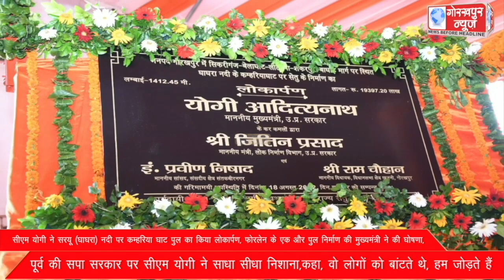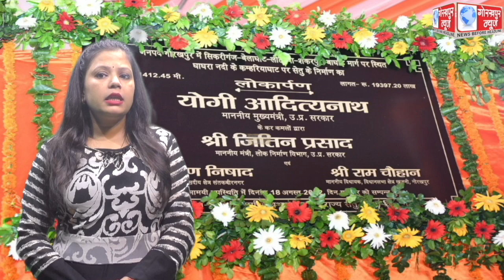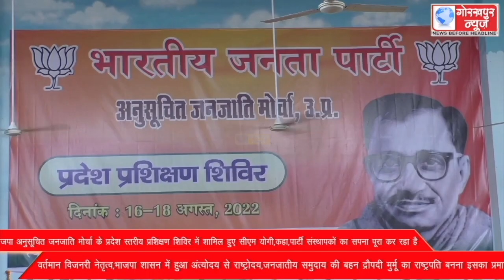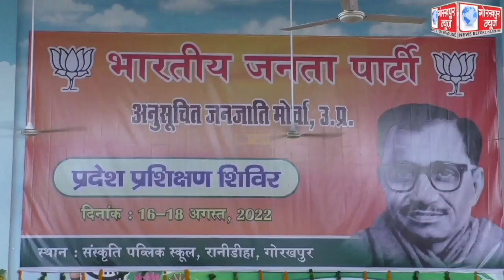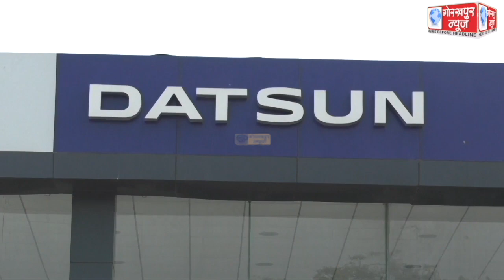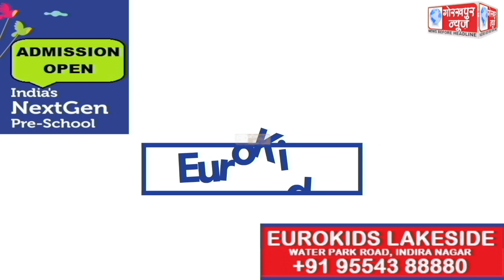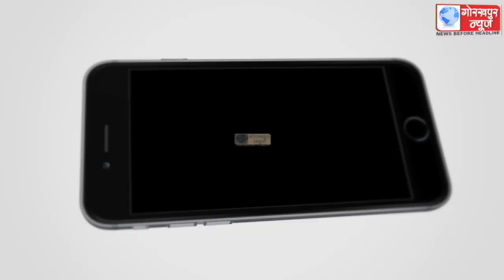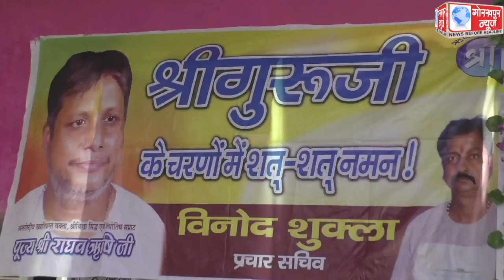GORAKHPUR NEWS 18-08-2022